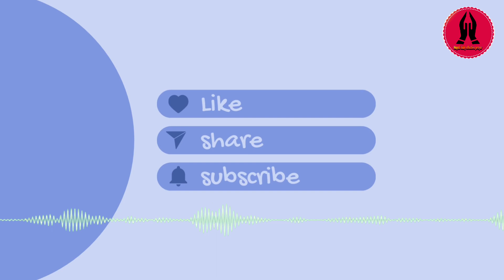Transform Your Life: Unlock the Power of Night Prayer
night prayer|Ratiko shaktisali prathna | तपाईंको अपुरा कामहरु पुराहुनेछन | यो प्रार्थना सुन्नुहोस

night prayer
christian nepali ratiko prathana
everynight prayer
powerful night powerfull prayer